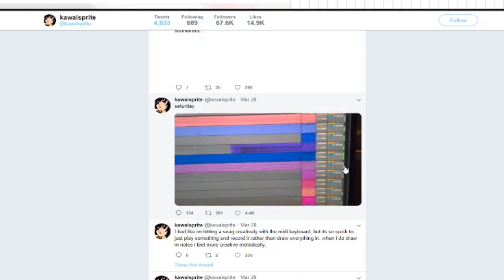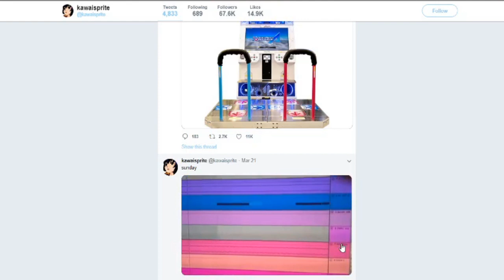KAWAI SPRITE song teasers (very possibly FNF ??)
these are recordings of now deleted tweets that I found by using the wayback machine by Kawai Sprite, the composer of work in progress game "Friday Night Funkin: the FULL ASS GAME".

These tweets were made around MARCH 2021 and have been on my mind for a long time:
-Each share the same motif of being a song snippet with the post's text being a day
-The days are Thursday Saturday and Sunday, casually missing Friday
-there's a total of three song snippets, which fits the classic amount of songs in an fnf WEEK
-the second song contains the fnf "hey!!" sample used across the game's music (Fresh, Philly nice, Eggnog)
-These were posted during a time when kawai sprite's tweet topic were mostly of Friday Night Funkin, which is not necessarily the case more recently.
-These were deleted  during the time where the Funkin crew decided to be a lot more secretive about their progress until the next update comes out.

Am I going crazy ??? VERY LIKELY. It might not be fnf related at all and might just as well be used in songs of his, I DONT KNOW, I DONT KNOW HIM OR HIS WORK ENOUGH TO ASSESS THIS. But if it is an fnf teaser it's important to keep it up and accessible for documentation purposes !